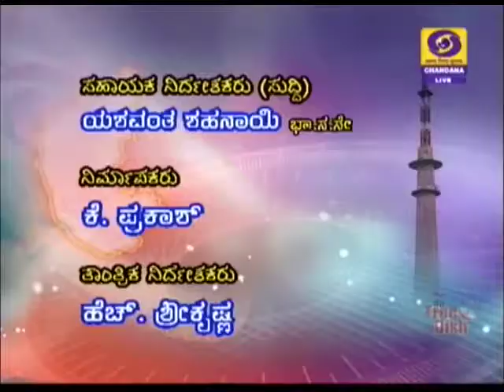DD CHANDANA NEWS 13.07.2018.11.00AM